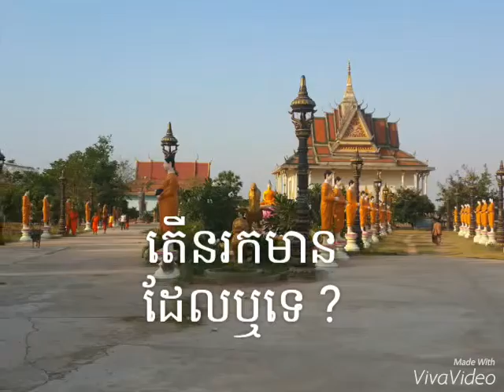April 1, 2016